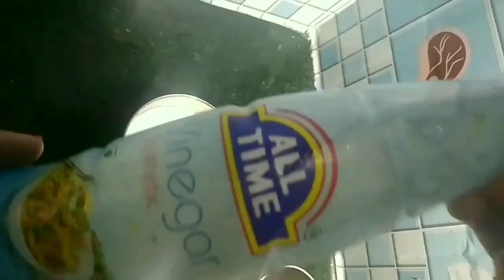मैदे की नान कैसे बनाएं ?/ नान बनाने की रेसिपी perfect recipe cookwithradha subscribe to